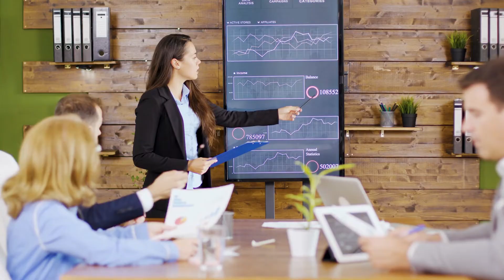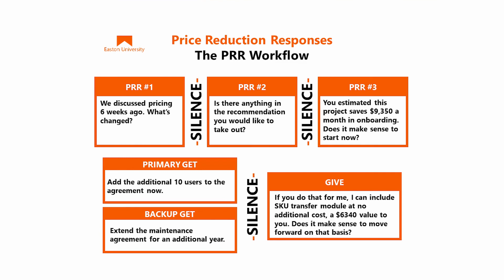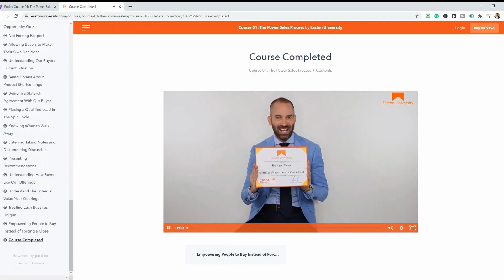How to take charge of clients who want free work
How to take charge of clients who want free work. How to Stop Clients From Expecting Free Work. How do I tell my clients I don't want to work for free? How do you deal with clients that don't pay?

What to say to customers who ask for something for free? How do you charge clients nicely?

Watch this video for information on:
How to Stop Clients From Expecting Free Work
How do I tell my clients I don't want to work for free
How do you deal with clients that don't pay
What to say to customers who ask for something for free
How do you charge clients nicely
Sales
Sales Tips
Matt Easton